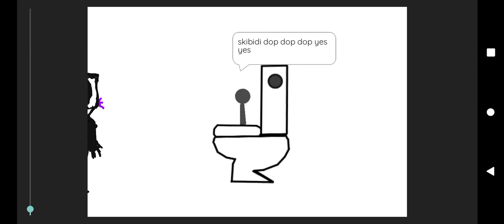titan trio vs upgraded big skibidi toilet